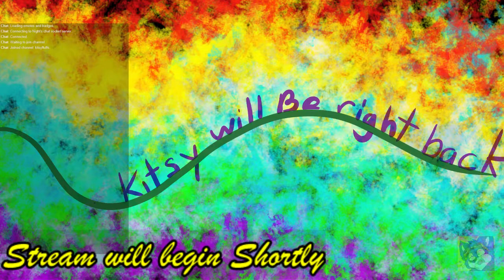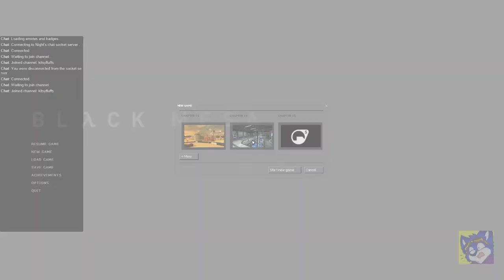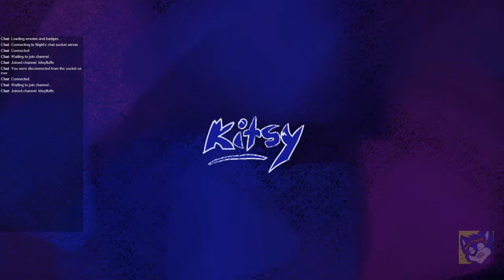Black Mesa then the Tesla Effect Later | Hopefully no more crashes Stream 1-1-15 - 1 / 4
First stream of the New year! I finish Black Mesa and begin playing The Tesla Effect

we also dick about with reccuring streams and I streamed my own stream -- Watch live